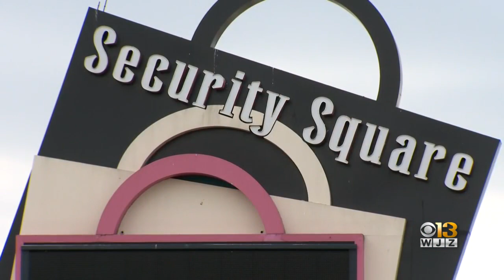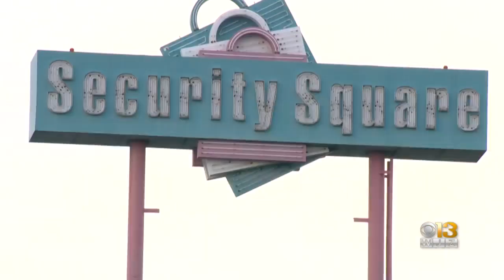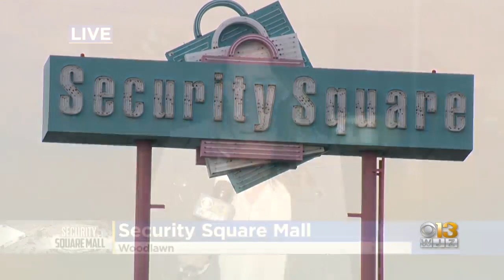Public workshops to help shape future of Baltimore County's Security Square Mall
Baltimore County officials hosted an open forum to meet with neighbors and get their ideas on how to redevelop Security Square Mall on Wednesday.